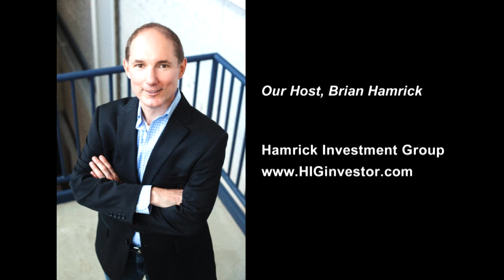Choosing the Best Heating and Cooling (HVAC) System for Your Property with Howard Bynder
Episode 427

Anyone who owns rental property can tell you that one of the systems you must pay attention to is your heating and air conditioning system—commonly referred to as your HVAC system.

Today we talk with an expert on HVAC systems who shares practical tips for choosing the right one for your property, finding the best HVAC contractor, and rebates and incentives that might be available in your area.

Howard Bynder is the Founder of The Bee Heat and AC, a well-known Colorado-based HVAC company focused on an educational, zero-pressure approach to helping homeowners get the best and most reliable HVAC system for their homes.

877-6THE BEE

/membership

• And more!